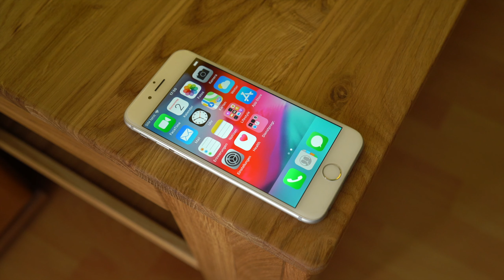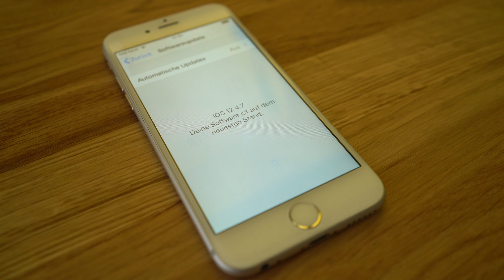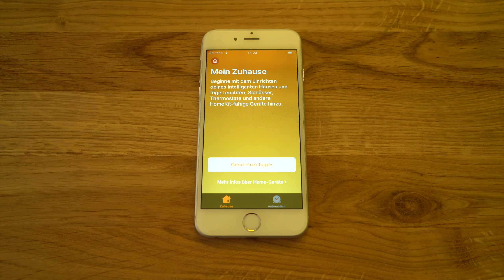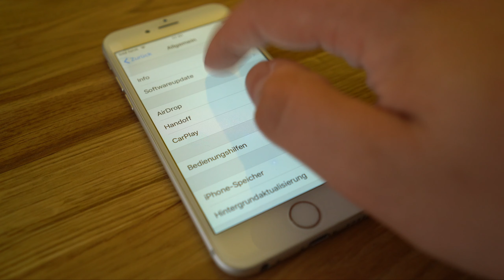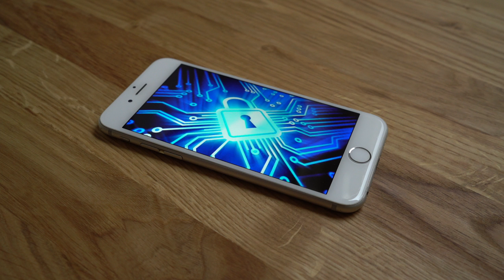[2K] iPhone 6 (2014) im Jahr 2020/21 immer noch kaufen? Plus ebay Tipps (Deutsch)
Hallo,
vor ca. 6 Jahren kam das iPhone 6 auf dem Markt. Mittlerweile wird das Handy nicht mehr mit Updates versorgt und ist für einen Bruchteil des Originalpreises zu bekommen (ca. 50 Euro auf ebay). Ich sage euch in diesem Video, ob man es immer noch kaufen sollte und worauf man beim Kauf achten sollte.
Viel Spaß

Alternativ:
iPhone 8:

Inhaltsverzeichnis:
00:00 Einleitung
00:32 Technische Daten
00:57 Sicherheit
01:21 Vorteile
02:47 Nachteile
04:06 Alternativen
04:52 ebay (Kleinanzeigen) Tipps
07:48 Fazit

MacBook Pro 13" 2015:
16GB Arbeitsspeicher
1TB SSD